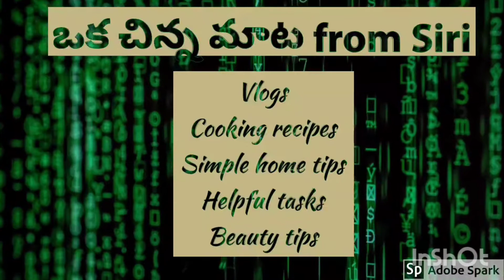All in one beauty powder!! ఏదో కాదండీ.. మన సాంప్రదాయ నలుగు పిండి preparation/Daily bath powder..